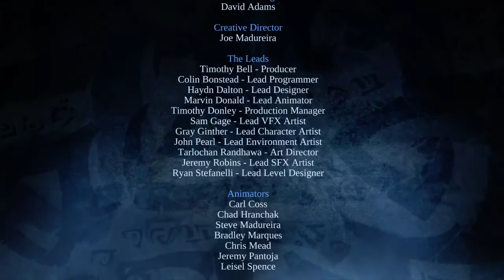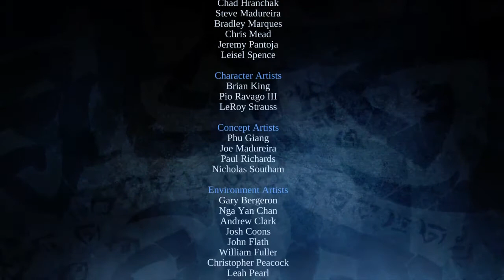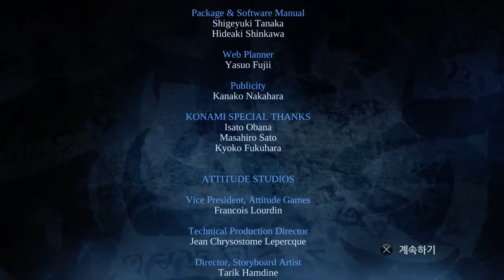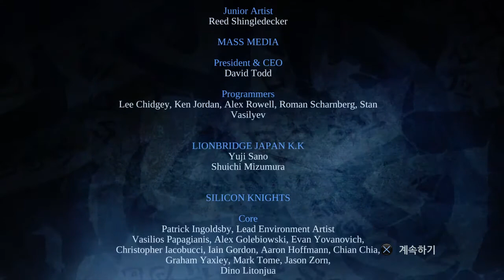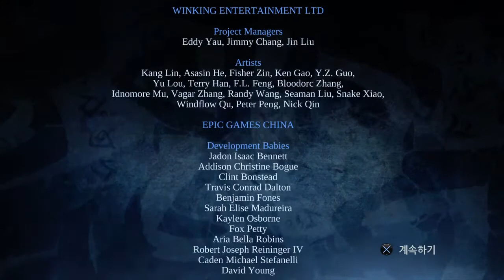Darksiders 68 - 아바돈 /fin/完/감사합니다~!!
다크사이더스 워마스터 에디션